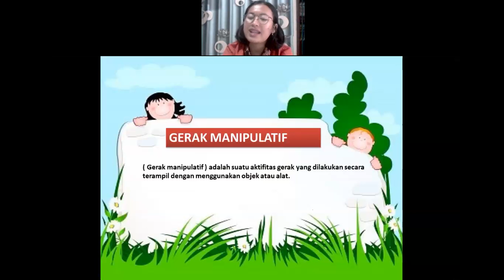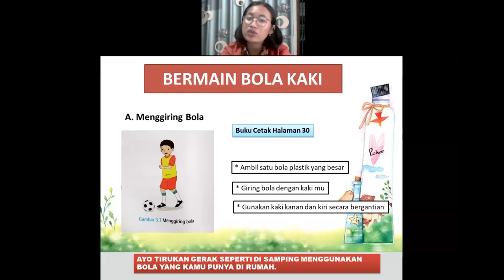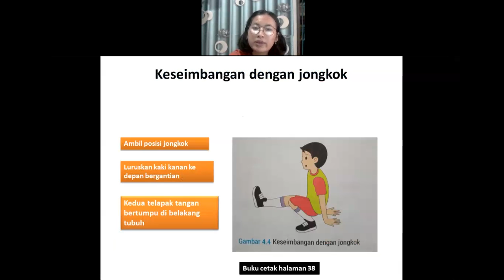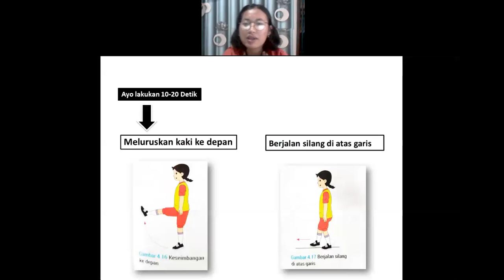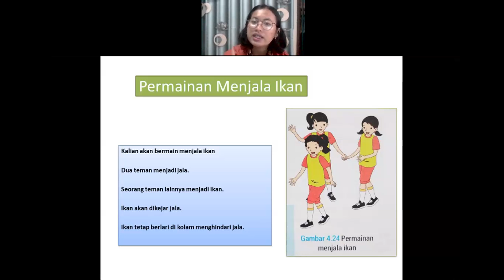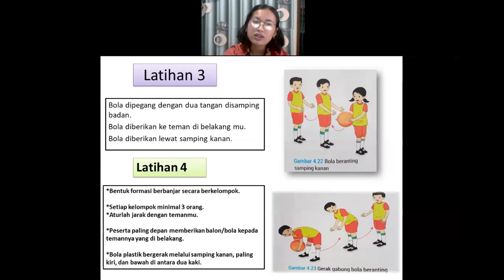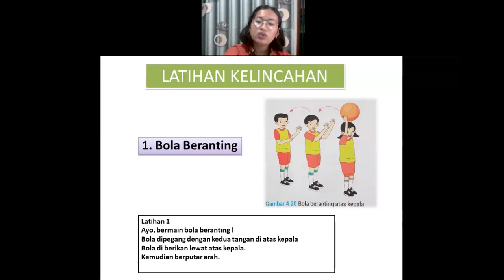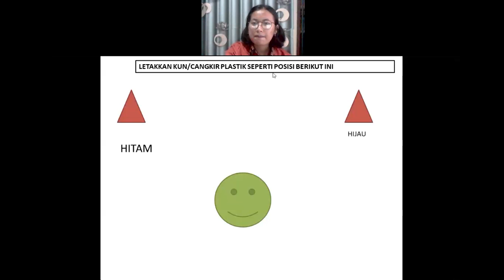PJOK KELAS 2 SD 112020